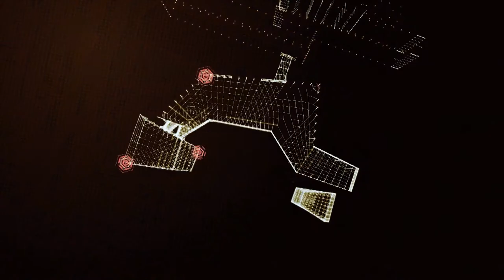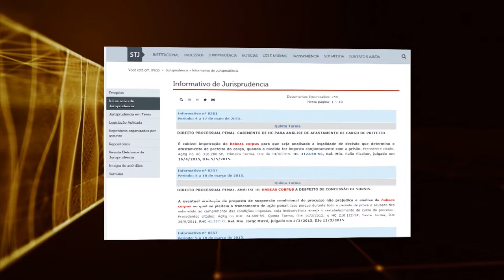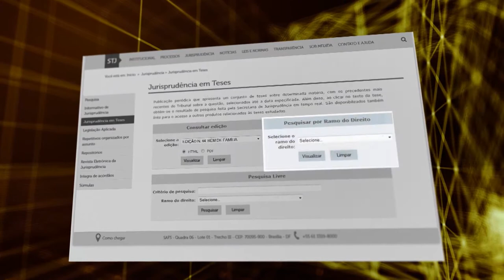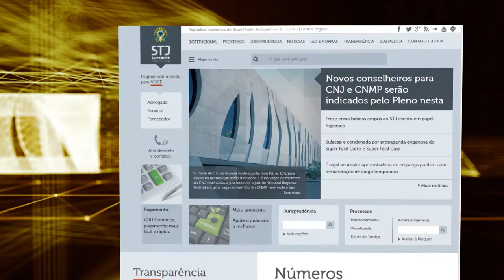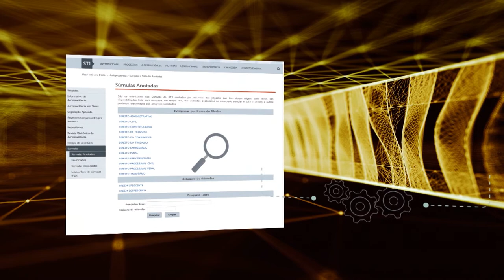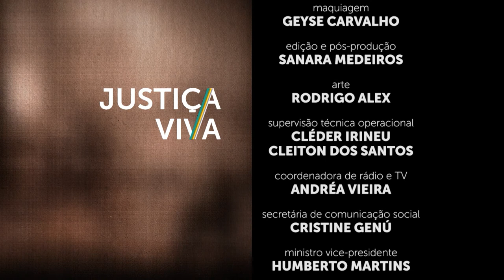Justiça Viva #33 - Aristides Junqueira (26/02/2017)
O entrevistado do Justiça Viva desta semana é o  ex-procurador-geral da República Aristides Junqueira.
Nascido na mineira São João del-Rei, Aristides Junqueira conservou ao longo da vida traços de sua origem.
A mais notável foi a discrição. Mesmo durante o período em que exerceu cargos importantes da República, ele sempre procurou escapar dos holofotes.
Junqueira também é conhecido, dentro e fora do meio jurídico, como um homem de convicções, que pautou sua atuação na vida pública pela ética e pelo respeito às leis e à Constituição.
Dedicou a maior parte de sua carreira ao Ministério Público, instituição na qual ingressou em 1968.
Foi promotor de Justiça em Goiás e, após ser aprovado em concurso, assumiu o cargo de procurador da República.
No Ministério Público Federal, ocupou funções de destaque até ser nomeado, em 1989, procurador-geral da República.
Como chefe do MPF, cargo no qual permaneceu por seis anos, protagonizou momentos marcantes da história nacional.
Coube a ele apresentar ao STF a denúncia criminal contra o ex-presidente Fernando Collor de Mello. Aristides Junqueira também foi o responsável por iniciar o processo de consolidação do Ministério Público Federal, após as importantes mudanças implementadas na instituição pela Constituição de 88.
Para conversar sobre a carreira de Aristides Junqueira, convidamos o vice-procurador-geral da República, Luciano Maia, e o jornalista Rudolfo Lago.